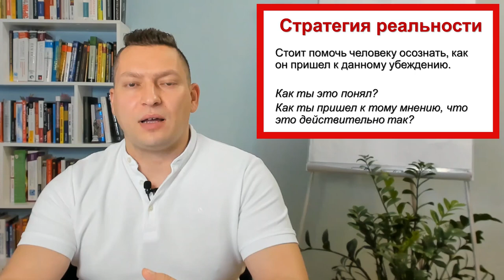☑️ Фокусы языка 🔷14 фокусов языка 🔷 Примеры фокусов языка 🔷 Черная риторика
🔜 Старт курса НЛП ПРАКТИК онлайн 14 сентября. Регистрация

Привет в этом видео делаю обзор на 14 фокусов языка. Фокусы языка -  это способы изменения убеждений с помощью НЛП. В этом видео привожу конкретные примеры фокусов языка. Считается, что НЛП это черная риторика, но это не совсем так.

Таймкоды:
00:00 - Что такое фокусы языка;
03:21 - Как использовать фокусы языка;
08:54 - Фокусы языка Намерение примеры;
11:08 - Фокусы языка Переопределение;
12:36 - Фокусы языка Последствия;
14:04 - Фокусы языка Разделение;
15:39 - Фокусы языка Объединение;
17:26 - Фокус языка Аналогия;
19:27 - Фокусы язык Изменение размера фрейма;
21:26 - Фокусы язык Другой результат;
22:41 - Фокусы язык Модель мира;
24:26 - Фокусы язык Стратегия реальности;
25:10 - Фокусы язык Противоположный пример;
26:51 - Фокусы язык Иерархия критериев;
28:08 - Фокус языка Применение к себе;
29:09 - Фокусы язык Метафрейм;
32:25 - Почему успешные политики и ораторы используют фокусы языка;

Я в Вас верю! У вас все получится!